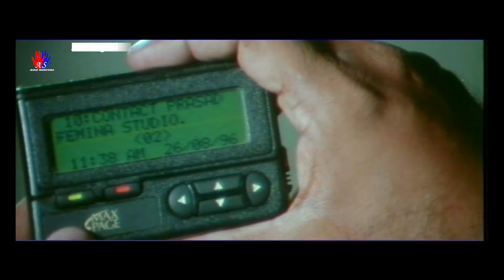Jagapathi Babu and Brahmanandam Comedy Scene | Superhit movie scene | Telugu Movie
Watch Brahmanandam Comedy scenes

South Movie Store channel is the ultimate destination for  movie buffs. You can watch the New Movies & classic movies of the golden era, blockbuster movies of your favourite superstars, best moments, scenes, clips from all your favorite movies. All at one place, easy to search, and easier to get hooked.